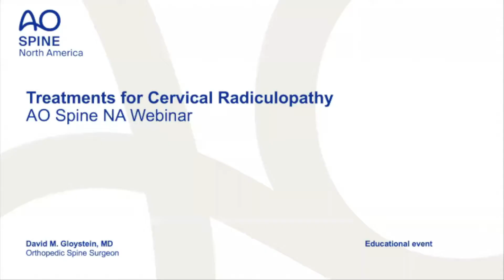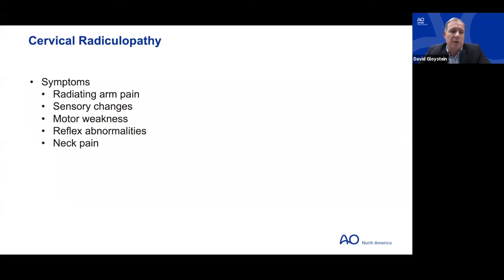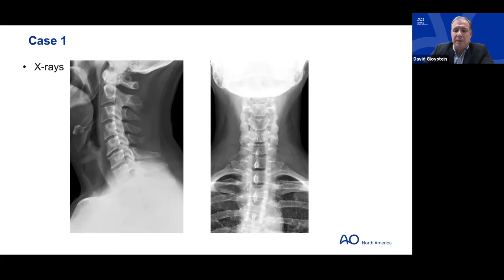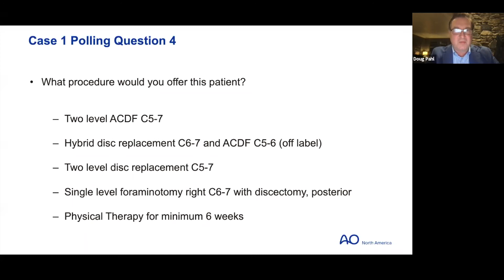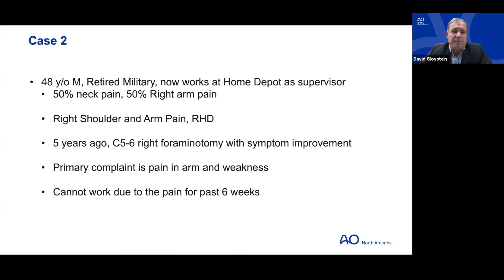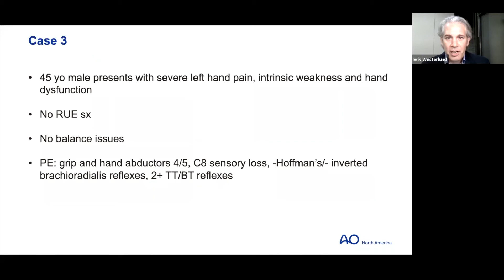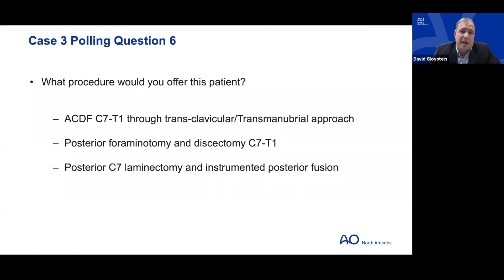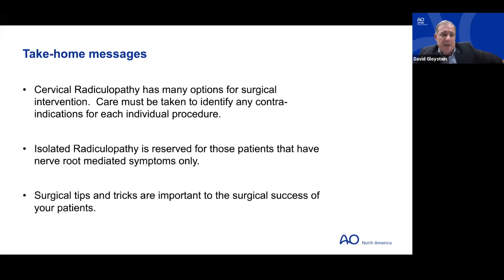AO Spine NA Webinar— Treatments for Cervical Radiculopathy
Cervical Radiculopathy continues to be a leading presentation in the practice of spine surgery. Surgical treatment begins with complete decompression of the neural elements but end with options for fusion versus motion preservation. This webinar will address the decision among disc replacement, posterior decompression and fusion.

Learner Objectives:
1. Understand the presentation of cervical radiculopathy
2. Properly select a cervical intervention that treats cervical radiculopathy
3. Understand the surgical techniques in each procedure